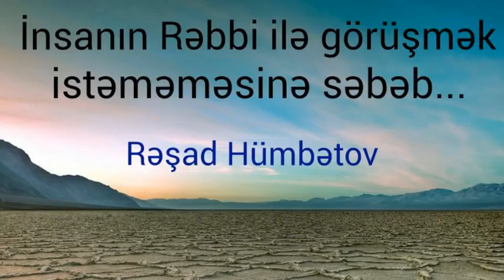Kimlər Allah ilə görüşmək istəmirlər?-Rəşad Hümbətov